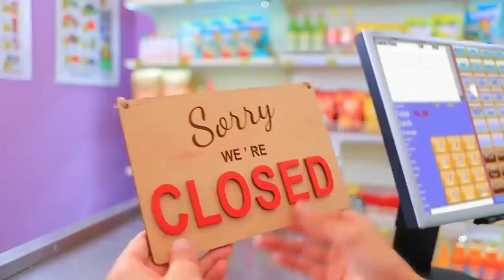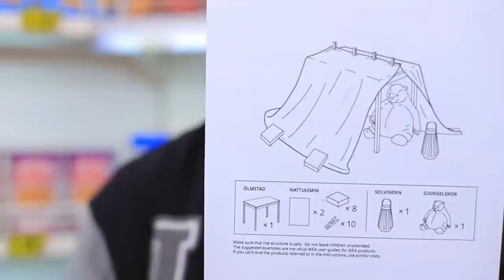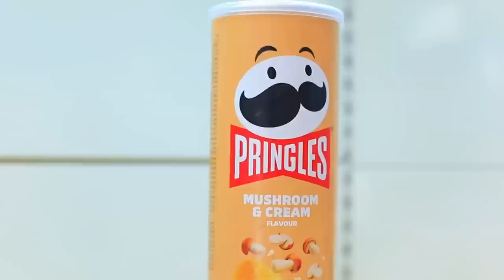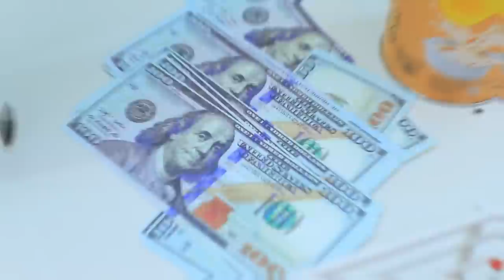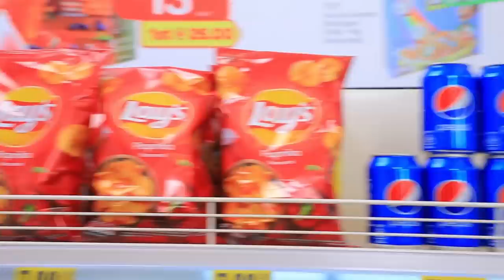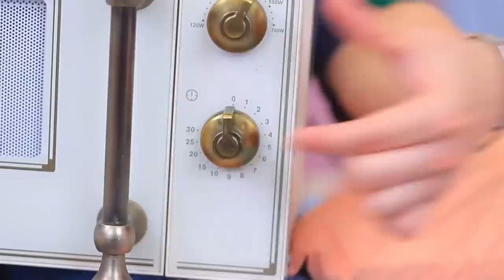We Build a Bunk Bed in a Store! Stuck in a Store!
Stuck overnight at the supermarket? It's not a problem! With our new ideas - it's easier than ever!